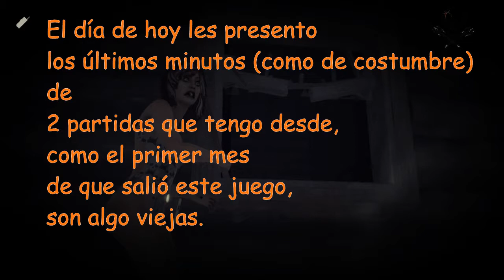Friday the 13th: The Game. 2 partidas con AJ.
Partidas antiguas que tenia guardadas en la computadora, son de tiempos en los que escapar era un logro un tanto complicado, todos apenas comenzábamos a aprender los fundamentos de este juego.
Que lo disfruten, buen día.
friday the 13yh: the game gameplay en español.